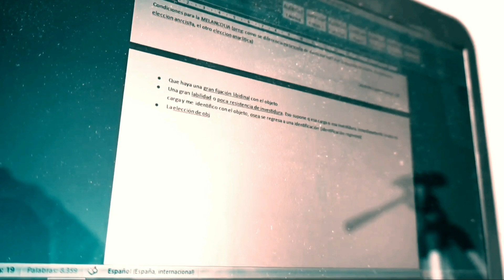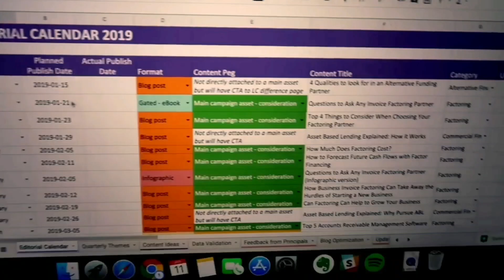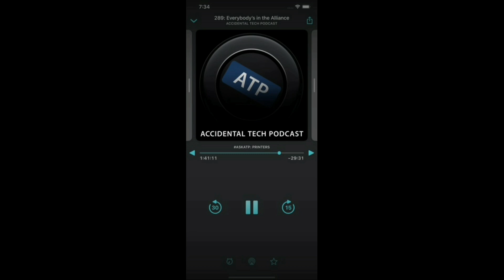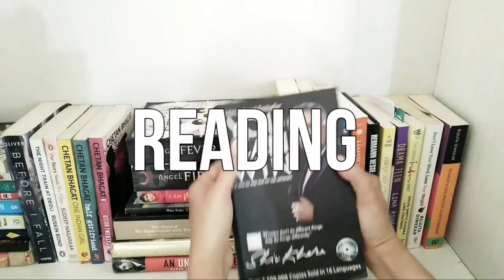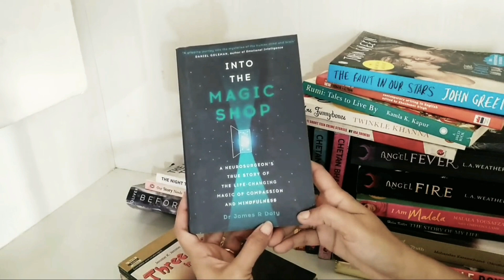Quarantine | Lockdown | Stay at Home | top 10 things to do in quarantine | VERY HELPFUL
Quarantine is a time which people think as cusre instead of boon. In this video I tried to consolidate and present 10 best things to do at this time which not only remain all of us productive but also helps to earn more.